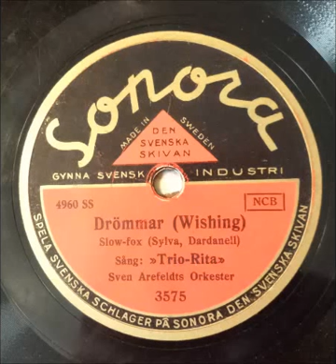'Drömmar' - Sång 'Trio Rita'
(Svensk vokal trio. Originalmedlemmar: Inga Gentzel, Ulla Castegren & Anna-Lisa Cronström)
Sven Arefeldts orkester. 1939
Svensk text: 'Herr Dardanell' (Torvald Mauritz Bergström 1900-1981)

Original: 'Wishing' Slow-fox
Songwriters: Georg Gard 'Buddy' DeSylva